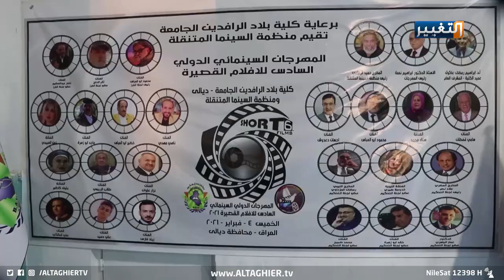مهرجان دولي للأفلام في ديالي بمشاركة بريطانيا وفرنسا وألمانيا | تقرير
ديالى تحتضن مهرجانا دوليا للأفلام القصيرة لإيصال رسائل السلام ورفض العنف
احتضنت ديالى المهرجان الدولي السادس للأفلام القصيرة بمشاركة أكثر من خمسة عشر دولة بضمنها ثلاث اجنبية وهي المانيا وفرنسا وإيطاليا وبحضور عدد من الممثلين العراقيين، وتأتي هذه المبادرة في وقت يؤكد مختصون في ديالى أن الرسائل التي يراد ايصالها بأن الجميع يدعم نشر السلام ويرفض سياسة العنف